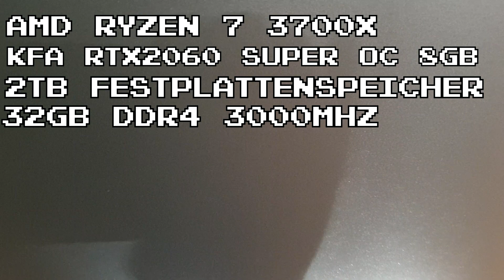Mein Neuer Gaming/Streaming Pc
Dank der Nairobi ist es mir möglich euch zukünftig bessere Qualität in Sachen Gaming Videos und Streaming zu bieten!
Leute ich bin Hype auf mein neues Schätzchen und ich hoffe ihr auch ein wenig!